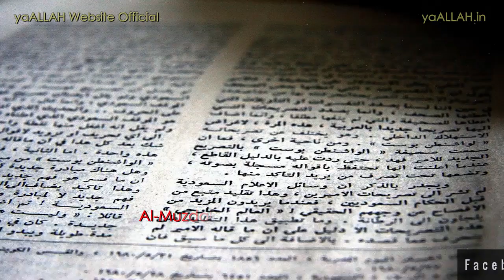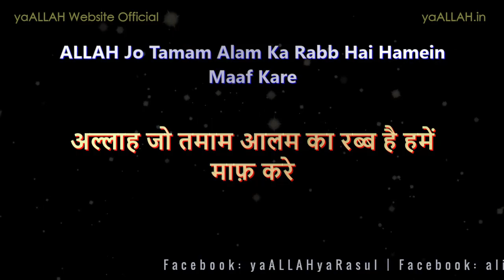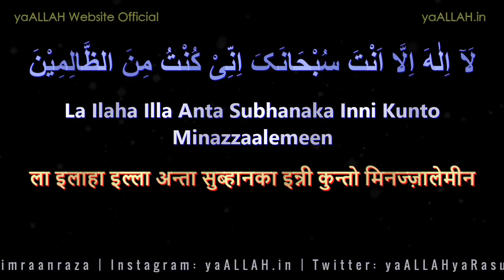Musibat Aur Pareshani Door Karne Ki Dua-Pareshaniyon Se Hamesha Ke Liye Nijat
Is video mein dekhiye Musibat Aur Pareshani Door Karne Ki Dua-Pareshaniyon Se Hamesha Ke Liye Nijat